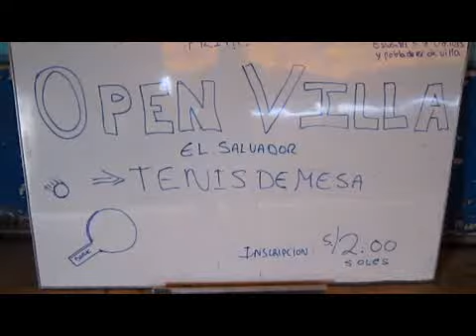tenis de mesa